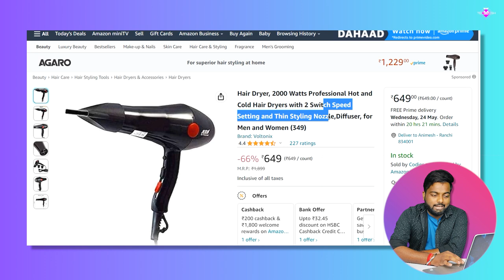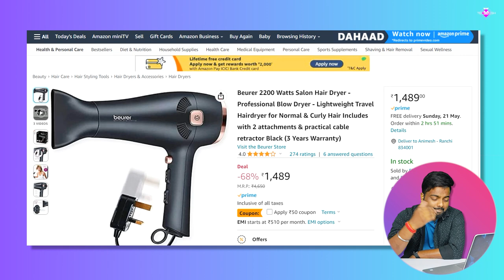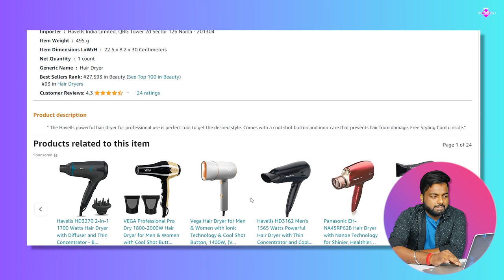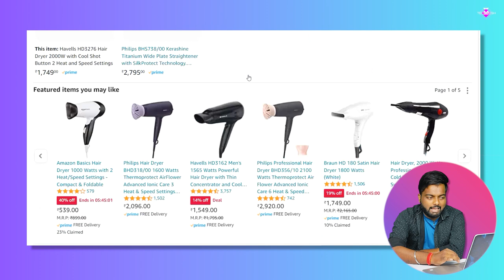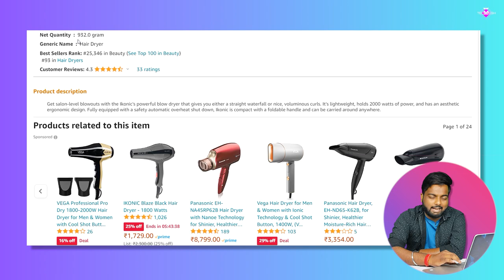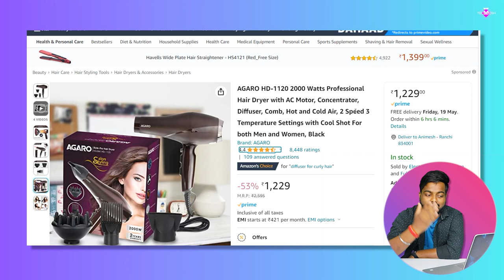Top 5 Best Hair Dryer In 2023 ⚡| Under 2000🔥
1. Agaro HD 1120 Hair Dryer
2. IKONIC Hair Dryer
3. Havells Hair Dryer
4. Beurer Hair Dryer
5. Chaoba Hair Dryer